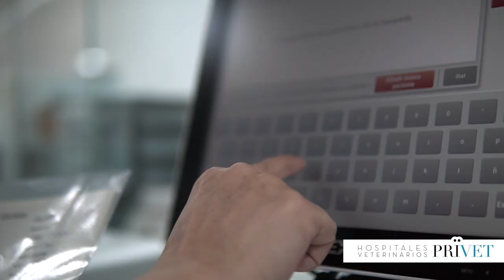MIKA SUFRE UNA TORSIÓN ESPLÉNICA 🐕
En el vídeo de hoy os contamos el caso de Mika 🐕 una cachorra de Mastín que acude porque lleva unos días caída, con dolor abdominal y sin apetito.

👨‍⚕️Gracias a pruebas de imagen observamos un aumento del tamaño del bazo y tras una ecografía con doppler evidenciamos además este órgano no tenía riego sanguíneo, por lo que confirmamos que Mika sufre una torsión de bazo.

Entramos a cirugía con Mika para realizar una esplenectomía, que consiste en extirpar el bazo y además, una gastropexia preventiva uniendo el estómago a la pared abdominal y así evitando la torsión de este órgano.

No dudes en contactarnos si quieres más información ☎️  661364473